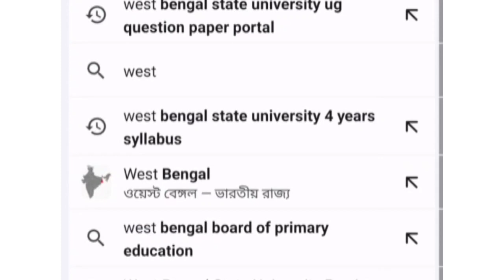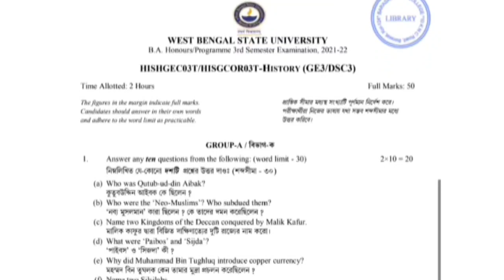How to Download College Previous Question Papers | How to Download College Exam Question Paper..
west Bengal state university previous years question papers 2023-24